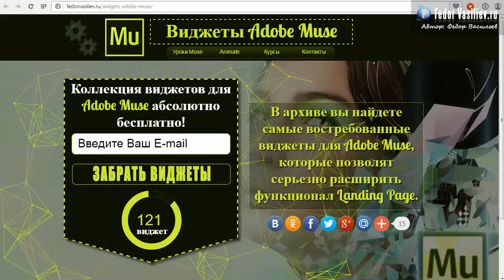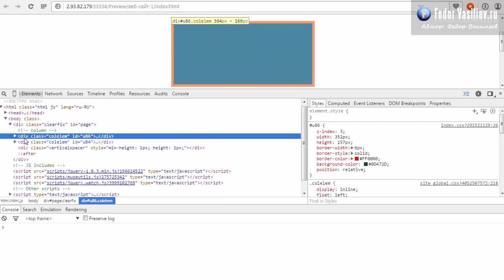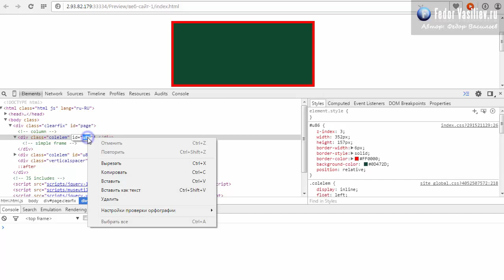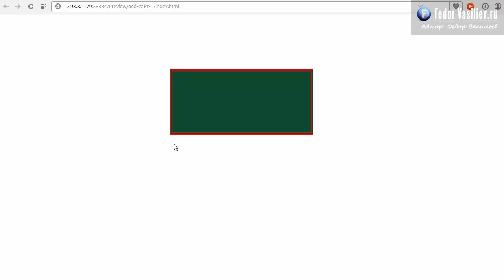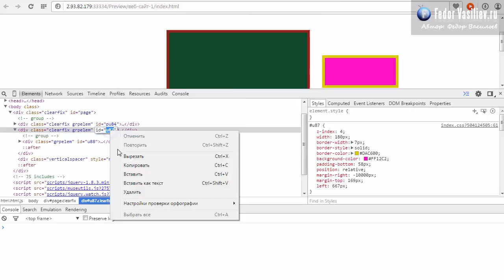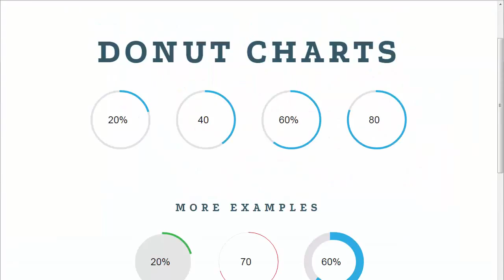38.Пунктирные рамки в Adobe Muse | 2015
Из этого урока вы узнаете: как делать пунктирные, двойные, градиентные рамки объекту прямоугольнику в Adobe Muse.